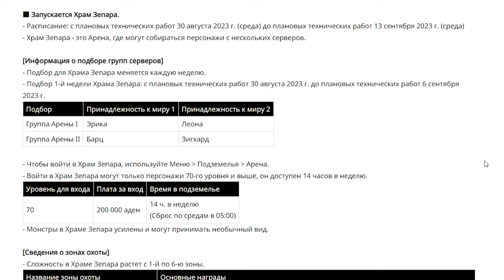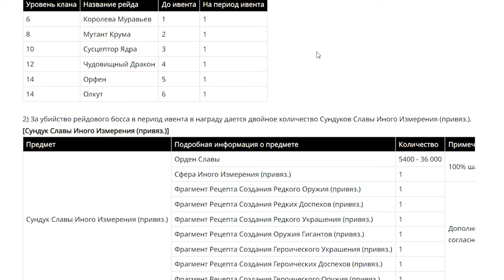l2m Кланавые рб сундук х2 😎